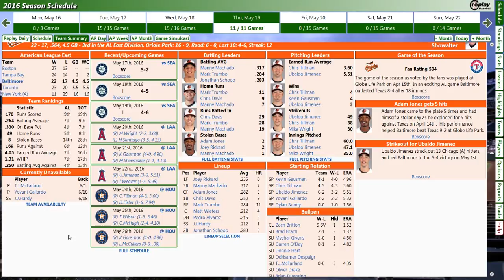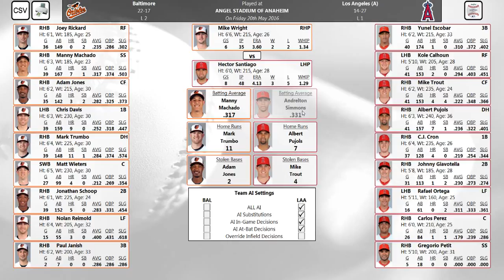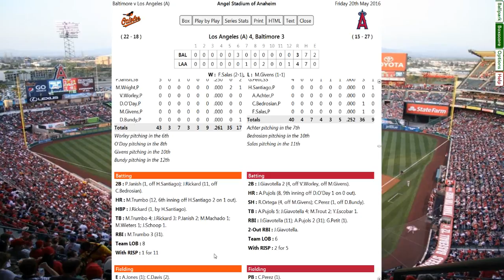PC Replay 2016 Season Game Baltimore at Los AngelesA Wright vs Santiago